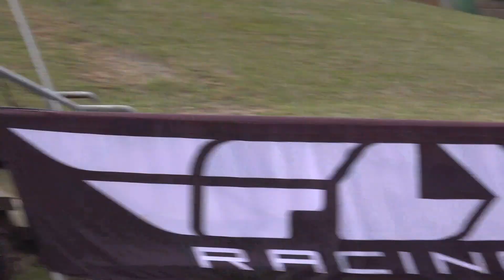2021 Dixieland Nationals - Friday Practice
I had to add music again to cover the cadence again.

Hit me up if you want any of these clips for your own edits.

Contents:
0:00 - 4th Straight Double
1:56 - Extra Zoomed
4:43 - Pro Set Hitters
8:08 - Last Stuff